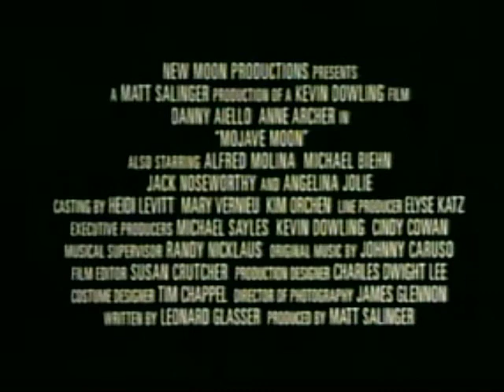Lavender (Watsonville Patio, 1995)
Song from the movie Desert Moon (Mojave Moon) with Danny Aiello, Anne Archer, Anjelina Jolie, Michael Biehn.
Watsonville Patio was an American pop rock band that existed from 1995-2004. Formed in Los Angeles, California, the group's name is derived from a Robert Bechtle watercolor painting.
Watsonvile Patio began their career as one of the more promising bands of the L.A. indie rock scene of the 1990s. Original line-up consisted of Janice Grube (singer-songwriter) Josh Vazquez (drummer), Raphael Vazquez (guitarist) and William Venturelli (bassist), with Dylan Brock replacing Vazquez from 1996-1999, and Greg Windell replacing Brock from 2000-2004. Dave Sobel (keyboardist) contributed throughout the years.
Watsonville Patio's early recordings can be described as a fusion of California pop and surf rock with atmospheric touches. Their debut album brought much critical praise. The band's first single, Lavender, was used as an intro for Angelina Jolie's dreamy 1996 road movie, Mojave Moon. Jolie also dances to their track, Kiss the Boy Goodbye, mid-film. They toured relentlessly for years with the support of college radios. By the third album, and with the addition of Dylan Brock, the band had begun to incorporate elements of roots rock and alternative country.
Watsonville Patio's sound is influenced by a variety of groups including bands such as The Sundays, Mazzy Star, The Cure, The Replacements, Fleetwood Mac and Lone Justice. Grube's vocals have been compared to Stevie Nicks, Hope Sandoval, Chrissie Hynde and Patti Smith.
In 2000, Windell replaced Brock, Grube and Vazquez married, and the entire band relocated to Portland, Oregon. Grube and Vazquez divorced in 2004, and the band broke up without ever achieving popular breakthrough success.

1995: Watsonville Patio
1997: Hotel Roselyn
1998: Population 02
2000: Cover The Sun With One Finger
2001: Faster, Please!
2003: Beneath the Leaves